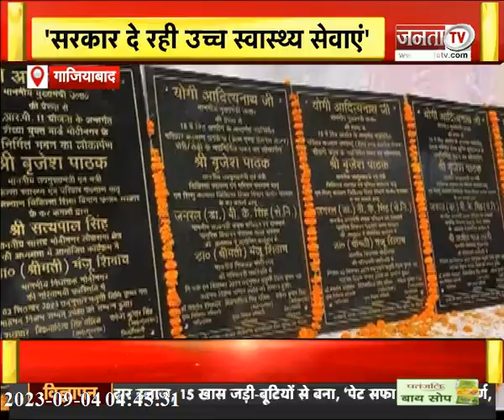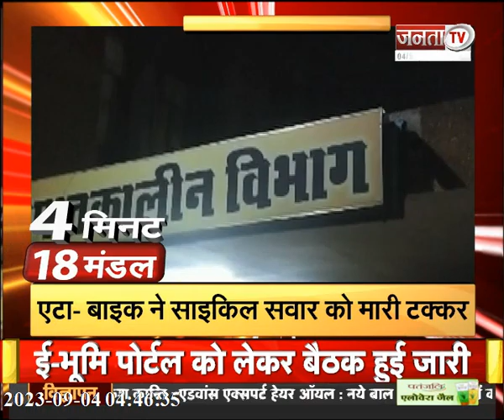हापुड़ में वकीलों पर हुआ लाठीचार्ज..मचा हाहाकार! देखिए उत्तर प्रदेश की तमाम बड़ी खबरें | Janta Tv